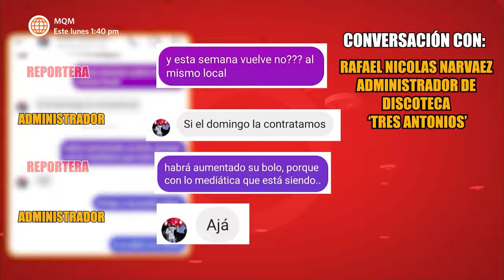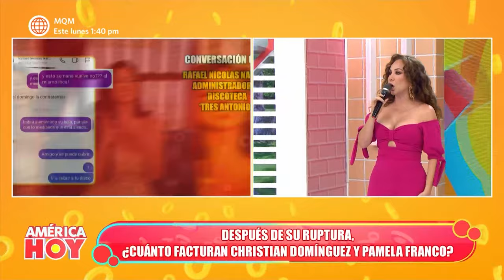América Hoy: Domínguez y Pamela Franco facturan tras ruptura sentimental (HOY)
¡LA NOVELA DEL MOMENTO!
Christian Domínguez y Pamela Franco le sacan el jugo a su ruptura sentimental.